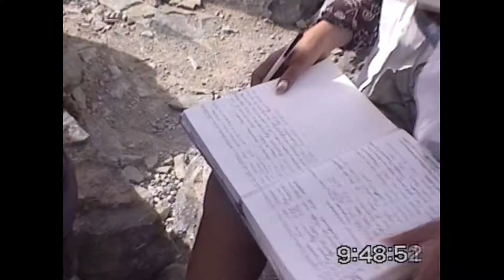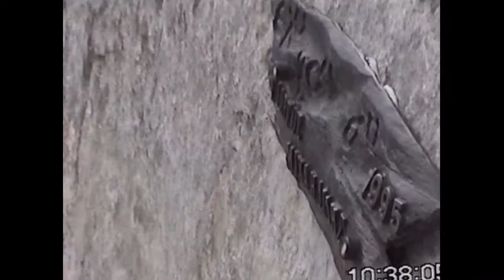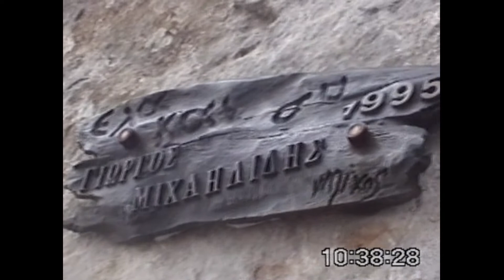Λούκι Μύτικας, 7 7 2001 φυσικός ηχος